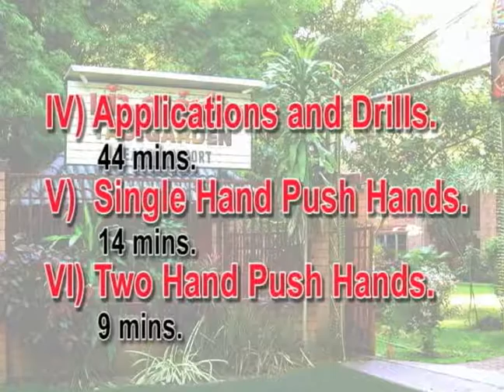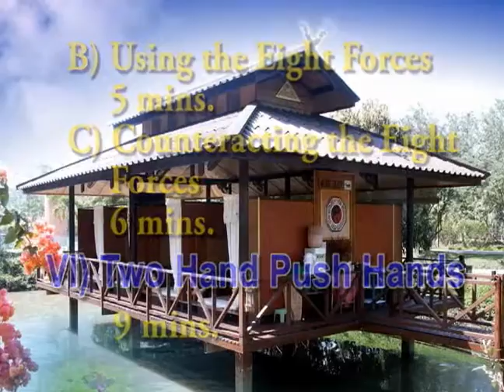Tai Chi Chi Kung 2 Part 1